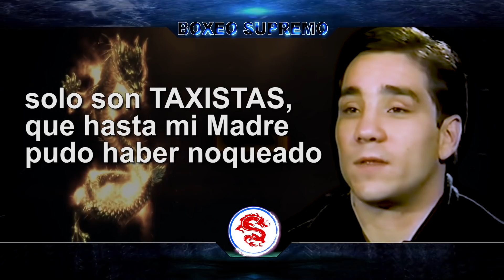El boxeador que DESPERTO LA FURIA de Julio Cesar Chavez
En el año 1993 Julio Cesar Chavez escribiria una de las historias mas grandes en sus carrera boxistica , con uno de los llenos mas grandes que a tenido el estadio Azteca el boxeador Mexicano venceria en 5 rounds al boxeador Estado Unidense Greg Haugen quien venia de vencer Rayn Mancini y Hector Macho Camacho, Haugen aseguraba que venceria facilmente a Chavez pero no fue asi, todo cambio aquella noche arriba del Ring